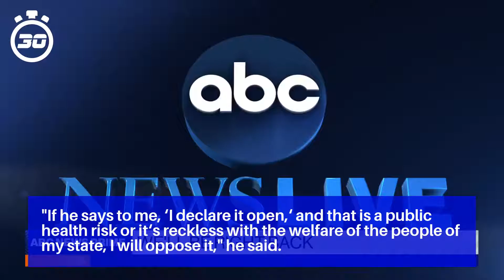Cuomo warns of constitutional crisis 'like you haven't seen in decades' if Trump tries to reopen...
"If he says to me, 'I declare it open,' and that is a public health risk or it's reckless with the welfare of the people of my state, I will oppose it," he said.

Cuomo said that Trump's comments were "not a bending of the Constitution" but "it was a breaking of the Constitution."

“If he thinks he's going to force this state, or any state for that matter, to do something that is reckless or irresponsible, that could endanger human life, literally, because we don't reopen correctly, you will see those virus numbers go up again, and more people will die,” Cuomo said.

The coronavirus outbreak is “not over,” Cuomo said, because while New York is experiencing a plateau in the rate of cases, or a flattening of the increase, it’s not yet seeing a decline.

Cuomo and some other Northeast governors announced Monday that they will coordinate a reopening of their states with one another to prevent a rapid increase in cases again.